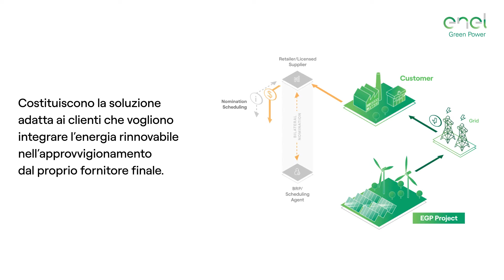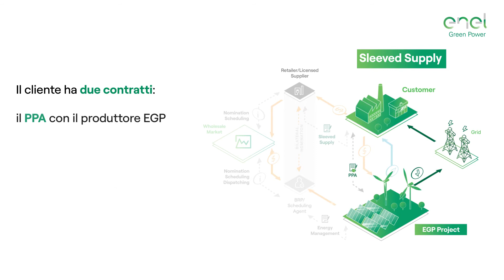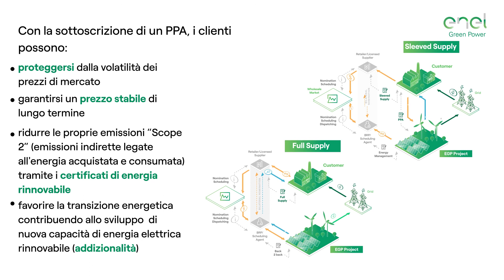Scopriamo cos'è un Power Purchase Agreement Fisico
Impegnati in prima persona nel processo di transizione energetica: mediante la stipulazione di un contratto PPA Fisico il tuo business verrà alimentato dall'energia verde necessaria ed otterrai gli EACs, i Certificati di energia rinnovabile. In questo modo è possibile verificare l'impegno della tua azienda a favore dell'ambiente. Guarda il video e scegli la formula più adatta a te.